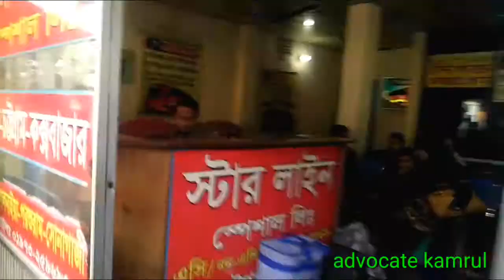bangla funny vlogs | funny vlog bangla | adv. kamrul | advocate kamrul vlog